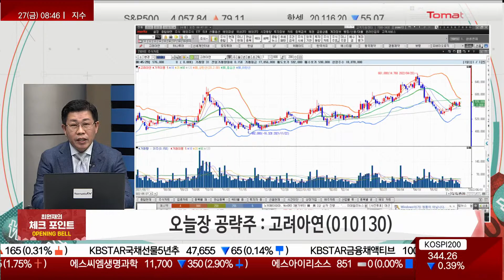반등할 낙폭과대주, 전기차 동박 & 2차전지 전구체 [최원재의 체크포인트]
- 의류 소비 증가...의류 업체 실적 개선 지속 전망
- 일본, 6월 10일부터 외국인 관광객 입국 허용

▶ 오늘장 공략주 : 고려아연(010130)
- 전기차용 동박 생산, 2차전지 전구체 사업 진출...성장성 확보
- 신재생에너지 및 수소 전환 통한 친환경 에너지 전환
- 제련수수료 상승으로 실적 개선 전망
- 중국 봉쇄 완화 예상, 수출에 긍정적